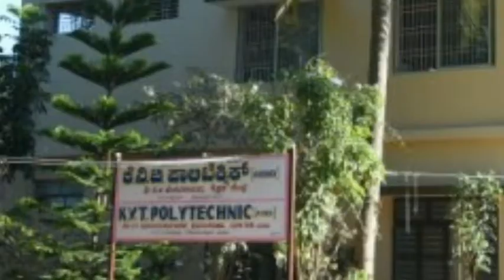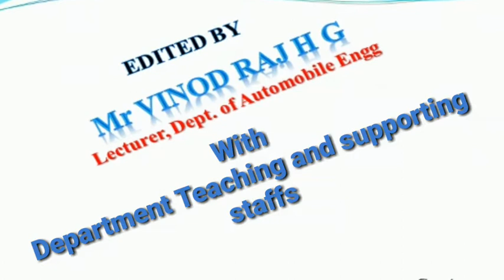Automobile engineering department KVT polytechnic introduction video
Introduction to department of Automobile engineering, KVT polytechnic, Chickballapur